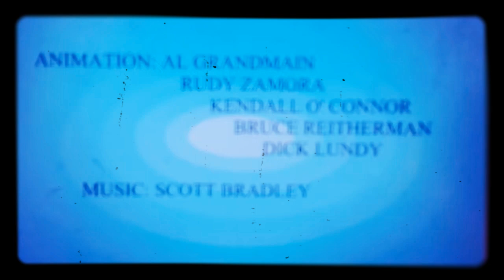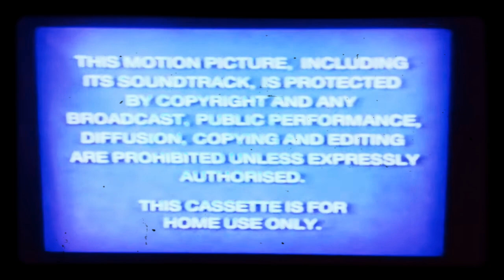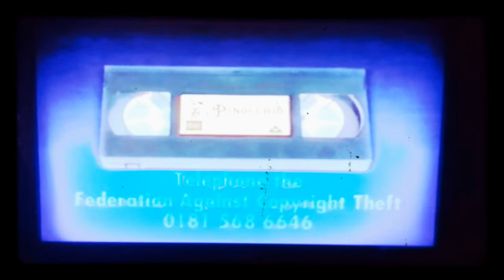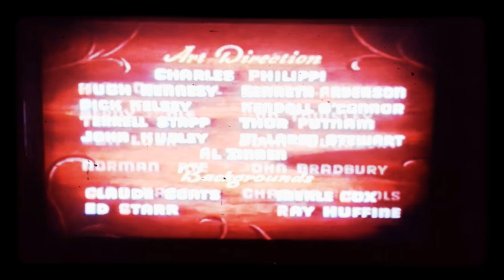2D Camcorder Videos (1932)